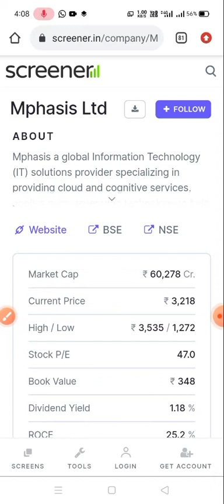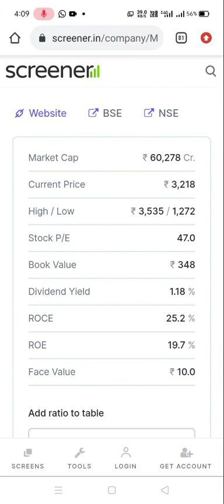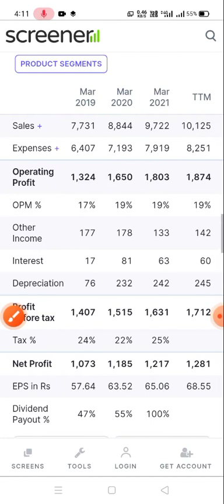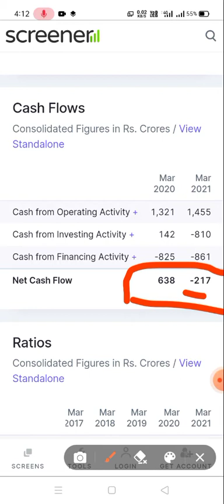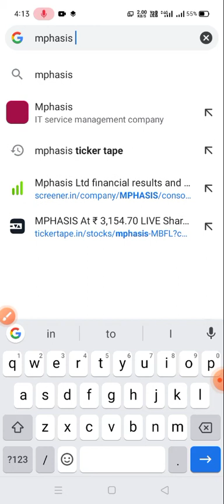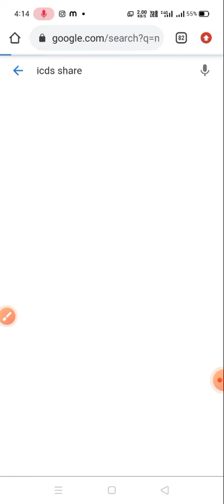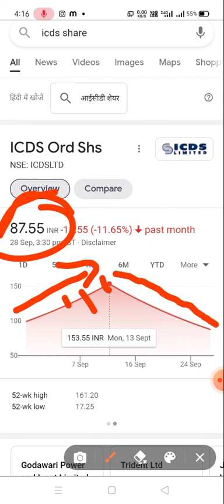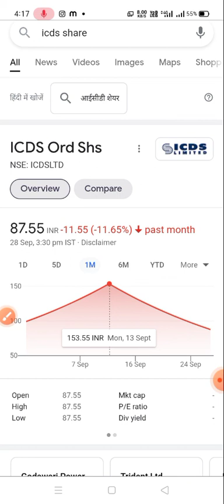Mphasis Share Latest News🔥BUY or SELL? Target Price 🤔 Fresh Entry कब लेनी चाहिए ? |ICDS Share